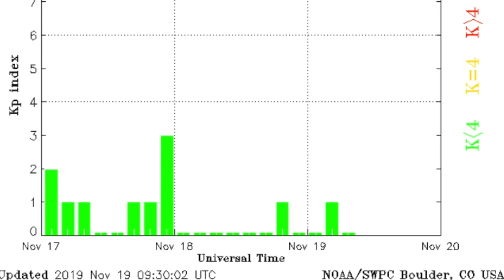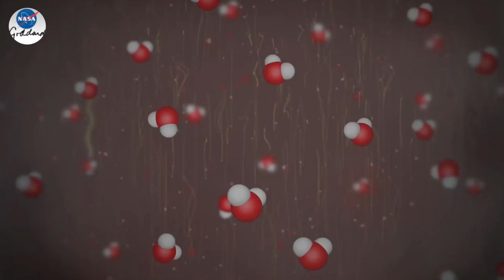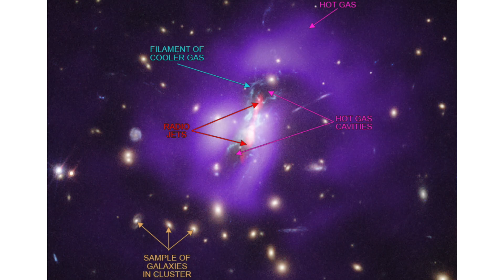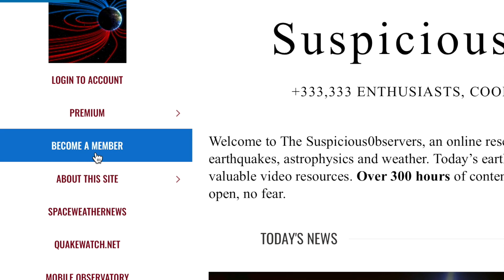Watery Moon, Climate, Orion Fields, Galactic Nucleus | S0 News Nov.19.2019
Today's Featured Links:
Mars: